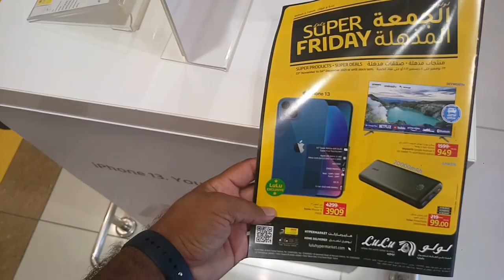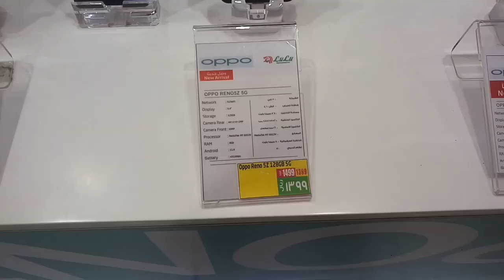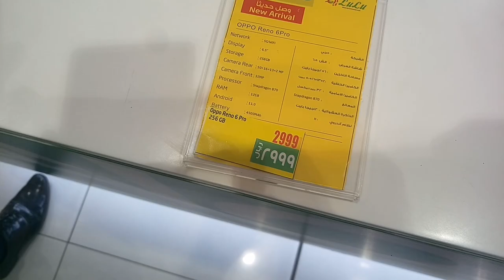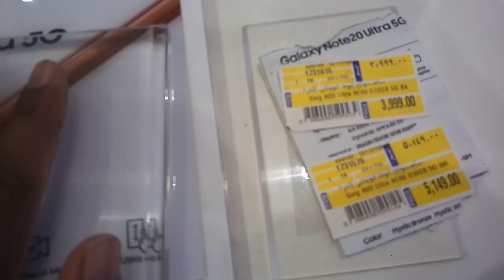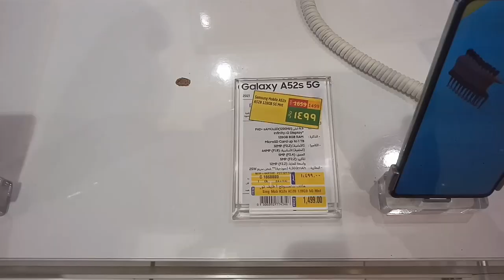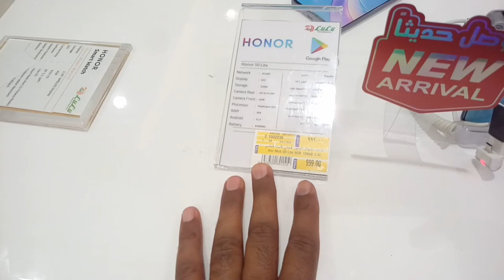LULU Market Weekly All iPhone Samsung and OPPO Honor 50 Mobile discount offer | Lulu in Jeddah,